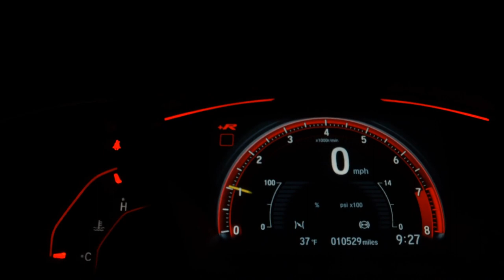Tachometer RPM Gauge | Free Stock Video - No Copyright | 4K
Tachometer RPM Gauge.